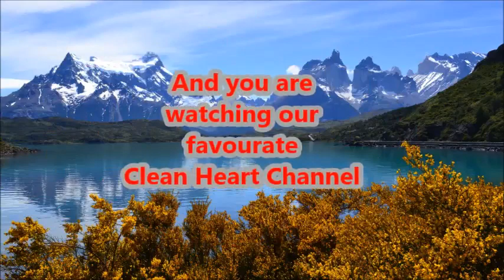Bade miyan to bade miyan Chote miyan Subhan Allah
Father Tasadduque Mahemood Khan
Son ,  Musaddique Tasadduque Khan
Instagram I D , Shaikhoo1122
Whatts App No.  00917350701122